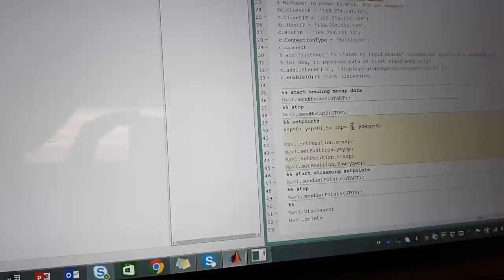OFFBOARD Control (1): Pixhawk+Matlab+MatMav+OptiTrack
This video  shows an indoor demonstration of an off-board control of the Pixhawk flight controller loaded with PX4 firmware.

Position & attitude feedback are received from motion-capture system (OptiTrack), and transferred to Pixhawk via telemetry .

MatMav tool, Matlab class, is used to interface with the flight controller, Pixhawk, using MavLink protocol. It allows direct control  and monitoring of the UAV from Matlab command line as well as a simple GUI.

This video shows the use of the Matlab commandline to control the position of the Quadrotor.